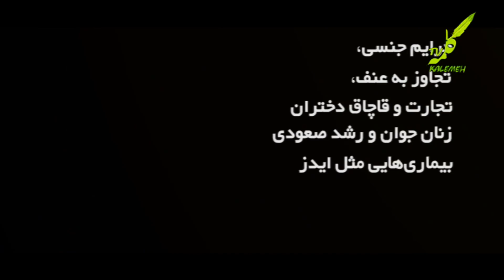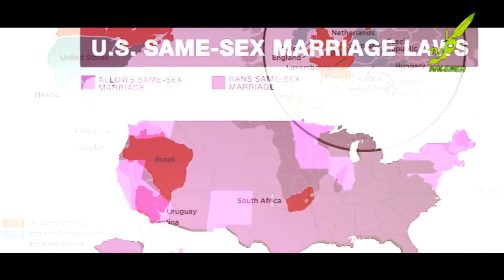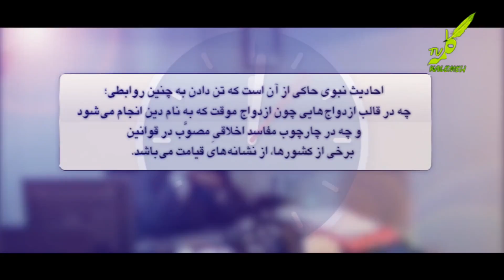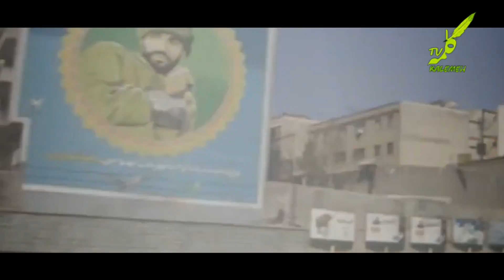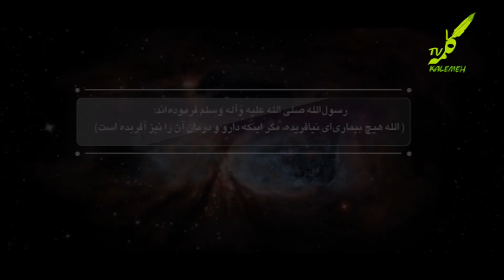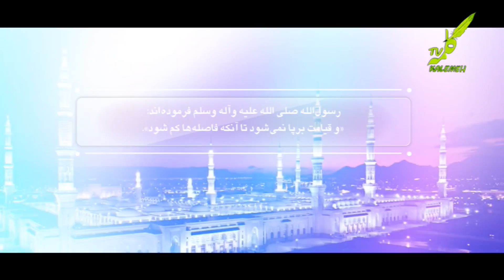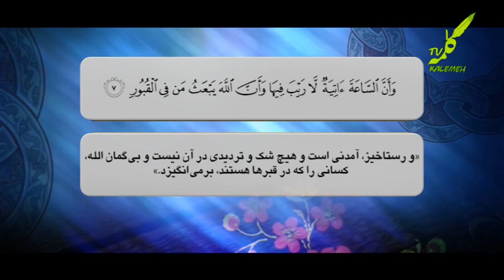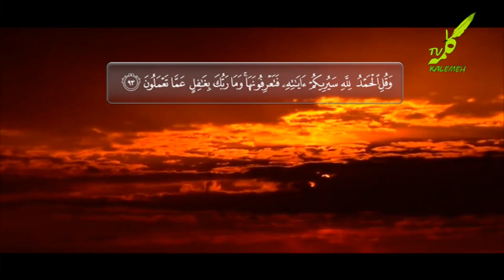مستند نشانه های قیامت 2